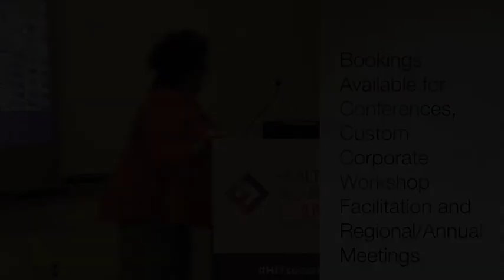Health Care Security Forum - Shakira M Brown Professional Business Communication Speaker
Professional Speaker Demo Video - Health Care Security Forum - HIMSS

Shakira M. Brown is an award-winning Branding & Business Communication Strategist, Professional Speaker and CEO of SMB Strategic Media LLC a firm that helps small business owners get to the heart of why the customers/clients buy their goods and service helping them clarify their message via strategic brand messaging. The company helps businesses convey their competitive advantage with custom PR and content development services to help them stand out in their market.  Shakira is also the founder creator of The Functional EntrepreneurTM philosophy and marketing consulting for America’s Small Business Development Center at The College of New Jersey. Shakira has nearly 25 years of experience in public relations, major network television production, branding, marketing and website strategy. She has won over 13 industry awards in various disciplines for her work and is a frequent speaker at professional conferences around the nation Known as "The Small Biz Whisperer,” she is the host of Moment Masters Show Small Business Podcast available on iTunes and Google Play, among others. She is also frequently asked to share her expertise with the media such as American Express Open, Crain’s Chicago, PR Week, Brand Week, Smart Money and she is also a contributing writer for Black Enterprise.com.